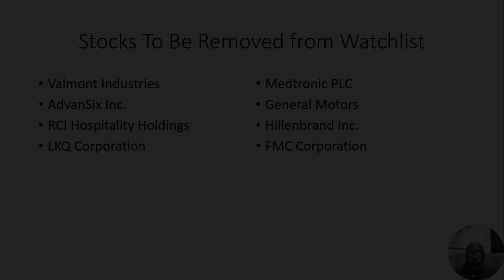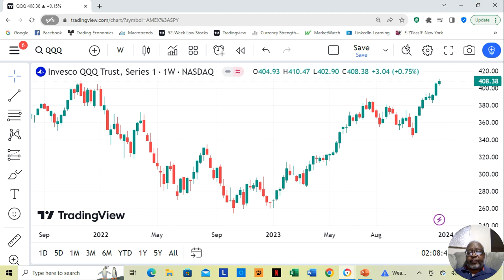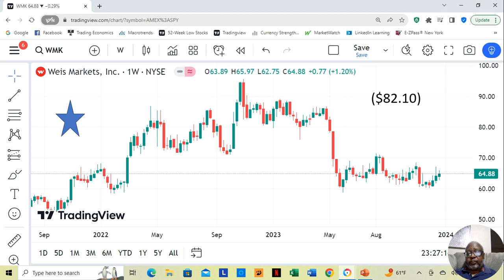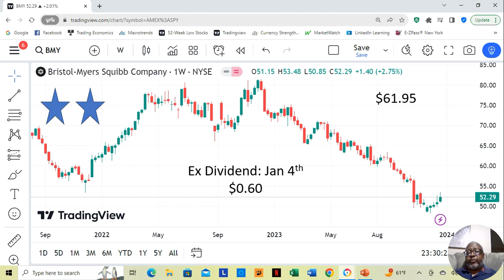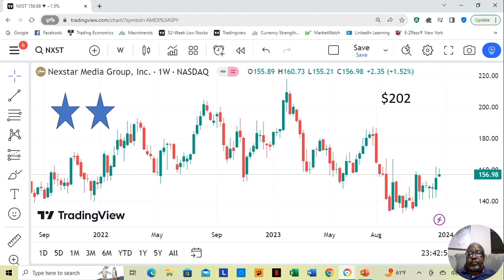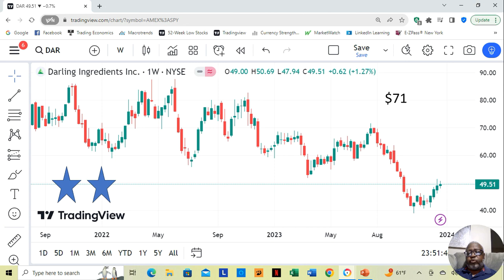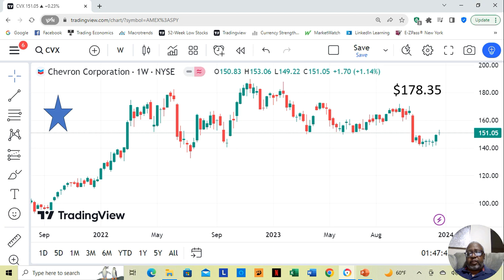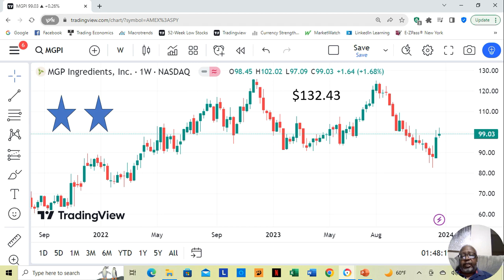Dec 18th thru Dec 22nd Winning Stocks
This video contains fundamentally sound stocks moving up from their annual low price December 18th to December 22nd of 2023.